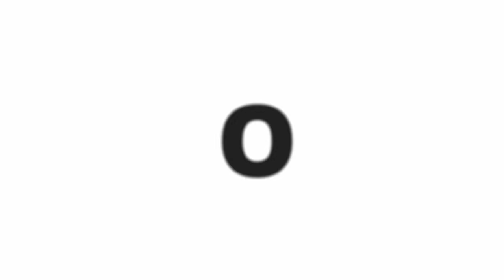DLS 24 Vs EA SPORTS FC MOBILE 25 COMPARISON: GRAPHICS, ANIMATION, CELEBRATIONS...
DLS 24 Vs EA SPORTS FC MOBILE 24 COMPARISON: GRAPHICS, ANIMATION, CELEBRATIONS...